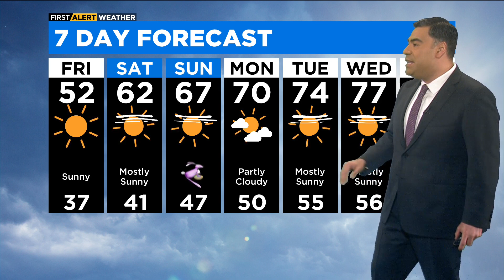Chicago First Alert Weather: Sunshine for days